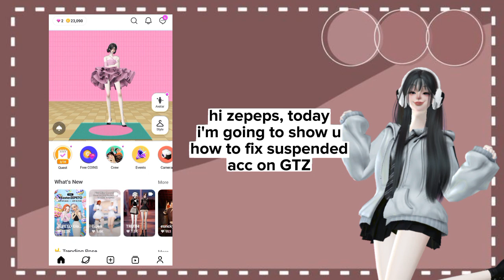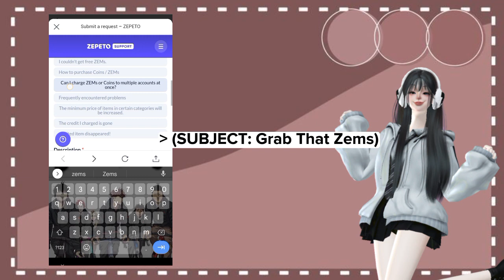Zepeto Tutorial: Grab That Zems Account Suspended 100% Fixed 2023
I.D. aanghl.z
Username: angee.zpt

MABUHAY!
— Angee Zepeto ♡